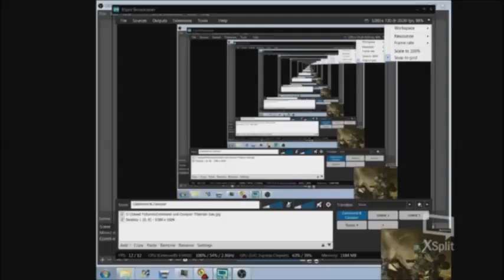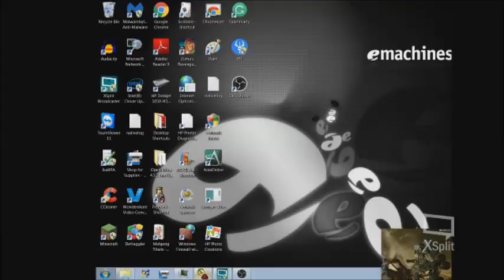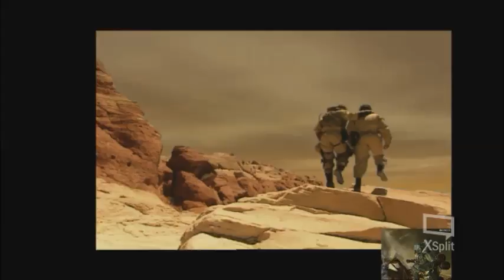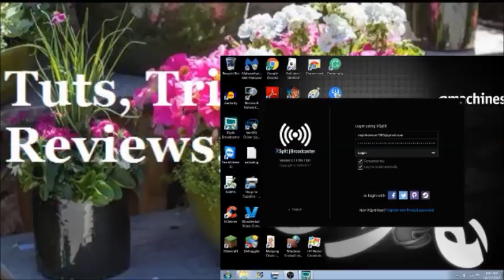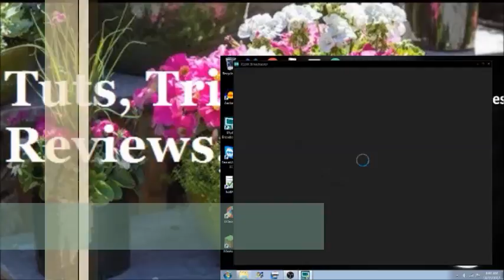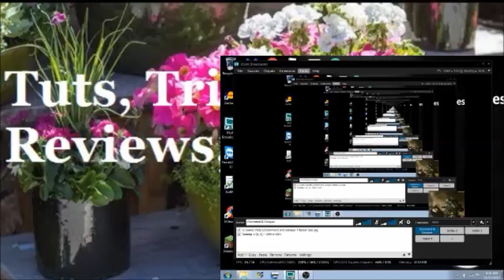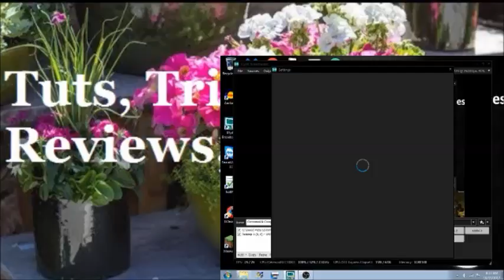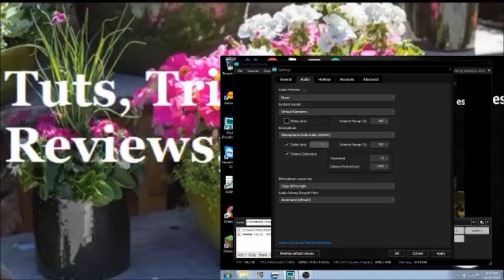Working With Audio And Video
This is another continuation of my attempts to work out problems of using screen capture with game play from drive D on my personal computer. I am using both Xsplitter and OBS in an attempt to get video from the computer onto a recorded video. showing my results and the resolution from audio and video. We would love to hear what you have to say.